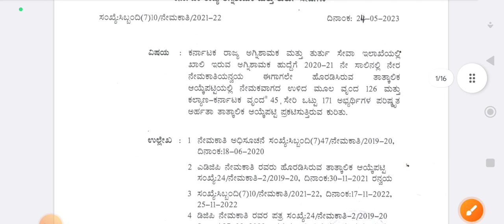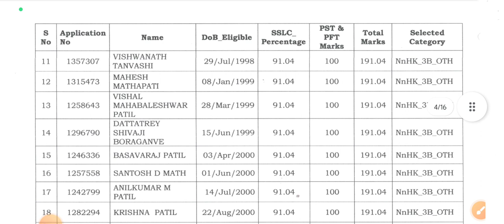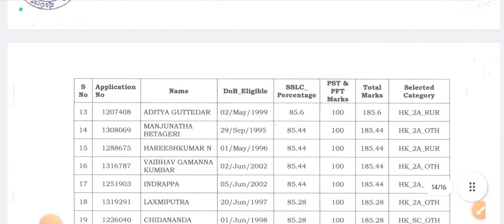Karnataka Fireman Revised Provisional list 2023| Fireman result 2020 2021| fireman 1222 posts 2022